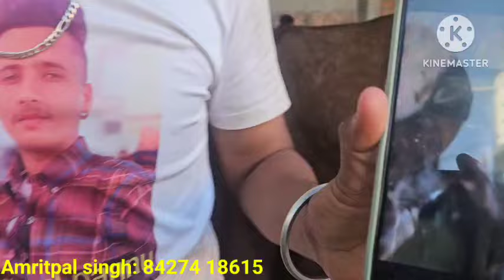10 ਤੋ 13ਲੀਟਰ 4 ਗਾਵਾਂ ਵੀਕਾਓ। cows for sale/vadiya farm/6-5-24